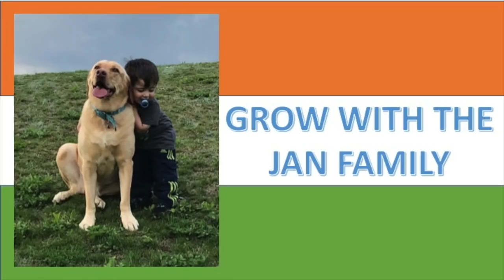Baha Kilikki / Tribute to Team Baahubali by Smita / AMERICANS REACTION